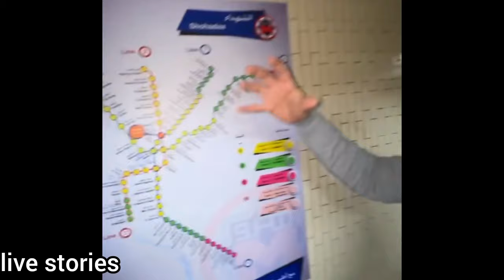المواصلات في مصر واجواء رائعة والحياة في دولة مصر مغربي في مصر ezzoubair hilal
المواصلات في مصر اجواء رائعة والحياة في دولة مصر مغربي في مصر ezzoubair hilal

اجواء رائعة في مصر استقبال رائعة وشعب رائعة استقبال مغربي في اجمل مدينة في مصر